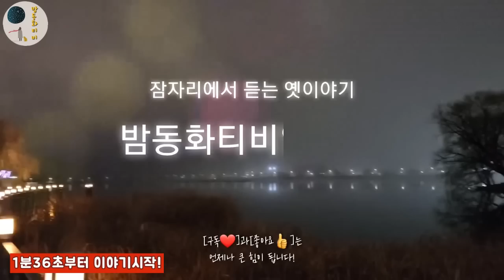🌜3시간 옛이야기 모음 [대장장이의 칼과 도끼 외] 🌛동화책읽어주기/설화/민담/야담/동화연속듣기/오디오북/수면동화/밤동화tv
00:00 인사 및 이야기 소개
01:36 대장장이의 칼과 도끼
08:12 도둑과 영리한 소년
16:39 벼슬을 한 소나무
18:55 선비의 별난 제사
30:27 콩밥을 먹으면 장사가 되는가
37:20 책 읽는 마부 아직기
39:38 한 가족을 살린 개
44:48 작고 하찮은 것이라도 나라의 것
52:04 개 보름 쇠듯 (속담 유래)
56:40 홍매화 이야기
1:09:50 아들이 지은 공덕
1:33:07 서울 사람 시골 사람
1:45:14 세 명의 신랑과 정승 딸
1:57:31 불여우와 할머니
2:05:45 백두산과 장생초
2:16:13 꼭두각시와 목도령
2:29:14 소원 항아리
2:37:44 의적 홍길동
2:46:34 북두칠성
3:03:03 수면음악

여러분, 무탈한 하루 보내셨나요?
오늘도 밤동화티비를 찾아주셔서 감사합니다.
세상에는 잘 쓰면 약이 되지만 잘 못 쓰면 독이 되는 것들이 있지요.
불은 잘 활용하면 추운 날 따뜻하게 몸을 녹여주지만 잘 못 사용하면 모든 것을 다 태워버린다던가, 칼을 잘 쓰면 맛있는 음식을 만들 때 유용한 도구가 되지만, 잘 못 쓰면 사람을 해치는 무서운 무기가 된답니다.
오늘 들려드릴 이야기에 나오는 대장장이는 거지 아이에게 칼과 도끼에 대해 이러한 진리를 알려주었답니다.
또 한 남 말 하기 좋아하는 마을 사람들의 입을 두고 거지 아이는 자신이 배운 이 진리를 빗대어 말하지요.
은혜를 입은 거지 아이가 대장장이에게 은혜를 갚은 이 이야기 속에 곰곰이 생각할 수 있는 교훈이 들어있습니다.
오늘 준비한 옛이야기 재미있게 들으시고 편안한 휴식 되시길 바랍니다.